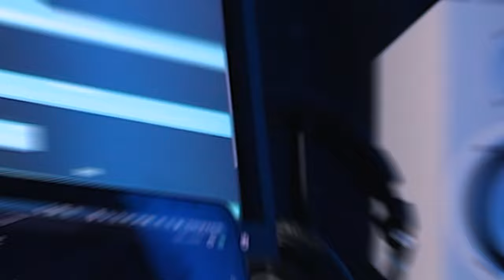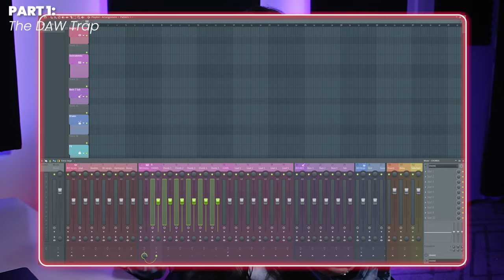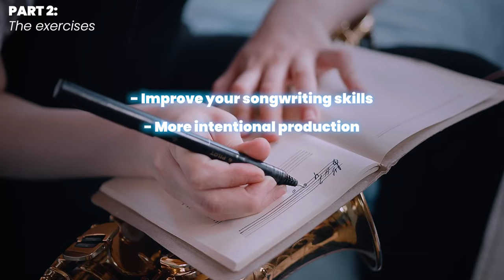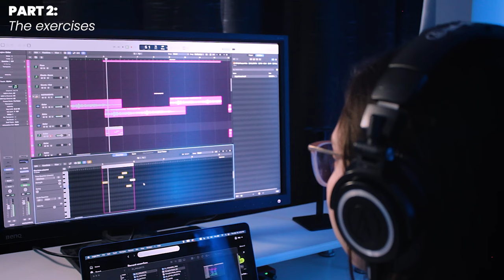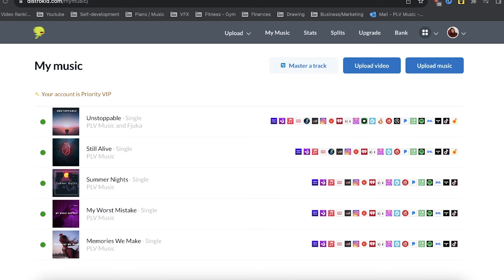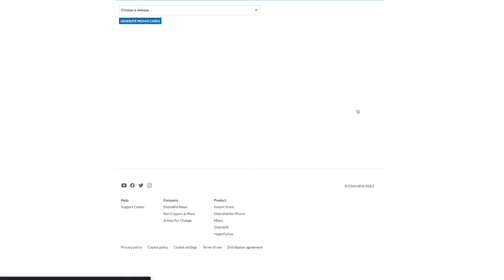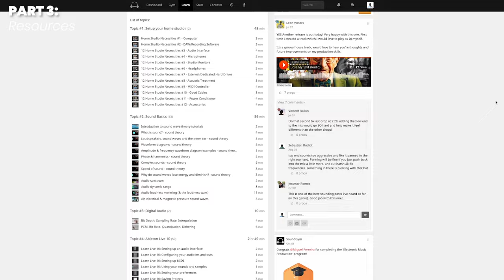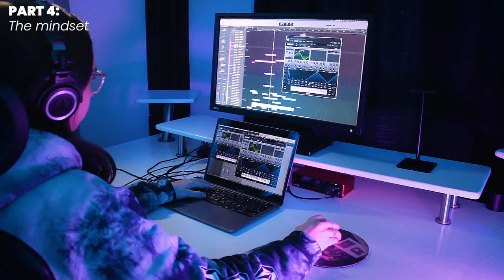How I Would Learn Music Production in 2024 (if I could start over)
🎧 Here is how I would learn music production again if I could start over!

✨ RESOURCES FOR MUSIC PRODUCERS (& ARTISTS) ✨

⚙️ MY FAVOURITE GEAR:
⏵Headphone Stand
⏵Mic Boom Arm
⏵Audio Interface
⏵External SSD (4TB)
⏵Mouse (silent clicks)

My mission is to help you learn music production at home the FAST & EASY way in order for you to make money from your music and become a full time music producer.

CHAPTERS:
0:00 Intro
0:33 PART 1: The Daw Trap
1:43 PART 2: Exercises To Progress
5:18 PART 3: Recommended Resources
7:13 PART 4: Mindset Shifts

About:
In this video, I reflect on my 3 year learning music production journey and share my best advice for self taught music producers, wanting to learn music production at home fast. I share what music production mistakes to avoid and some tips on how I would learn music production again.